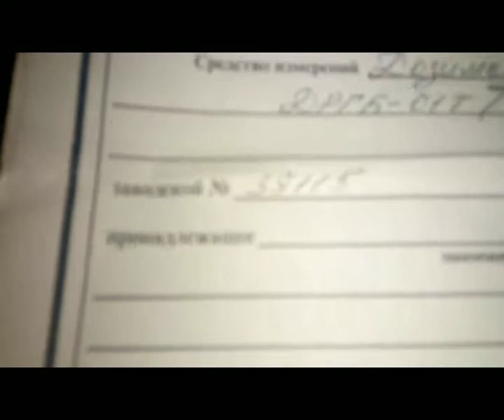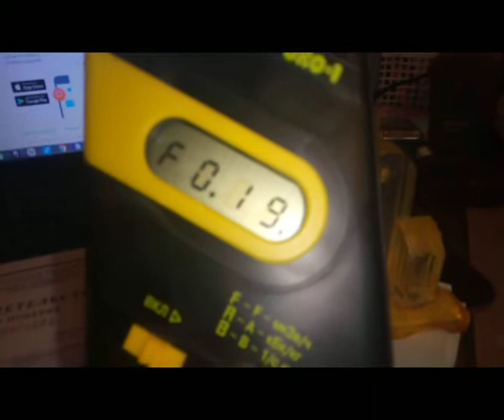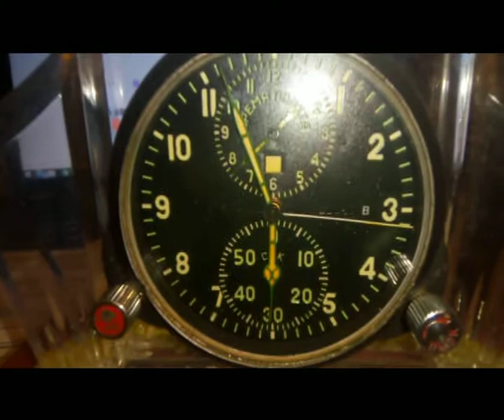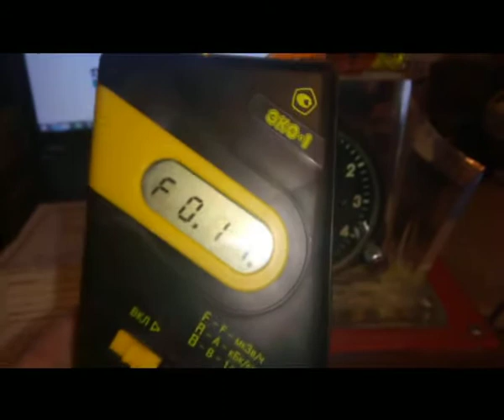Часы с светящейся краской на основе солей радия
Выбирая себе для дома старые часы, не забывайте, что первые светящиеся в темноте краски изготовляли с использованием солей радия. Так что дозиметр тут необходим...